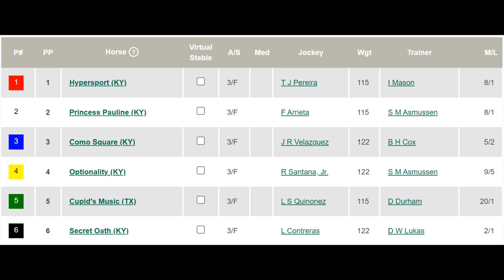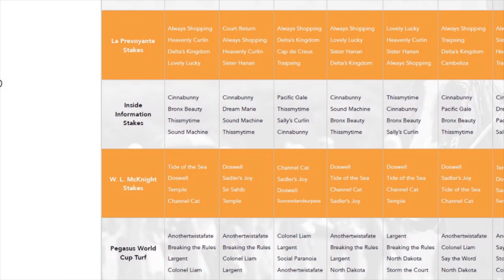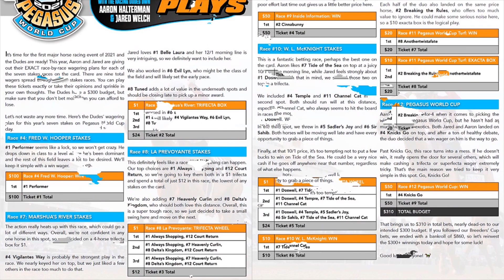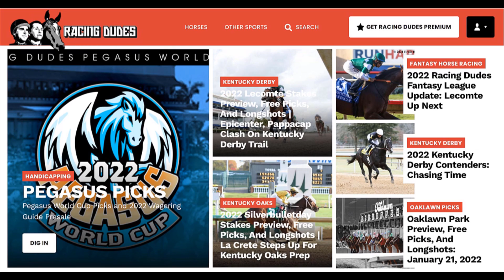2022 Martha Washington Stakes Preview, Free Picks, And Longshots | Kentucky Derby Prep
Dr. Miranda Bunge previews the field for Saturday's Martha Washington Stakes at Oaklawn Park, then gives her free picks and longshots for this Kentucky Oaks (G1) prep race worth 10-4-2-1 points to the top four finishers. Hall of Fame trainer Steve Asmussen sends a pair, including the 9/5 favorite Optionality, but the legendary D. Wayne Lukas has his own potential superstar waiting in the wings.